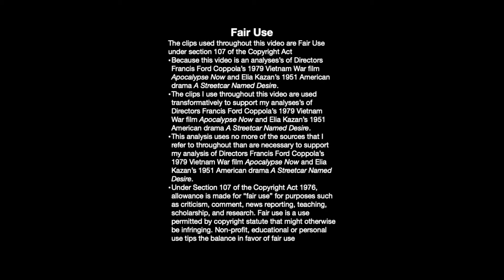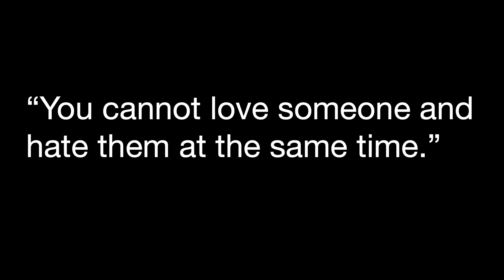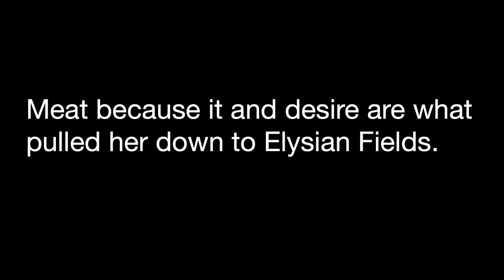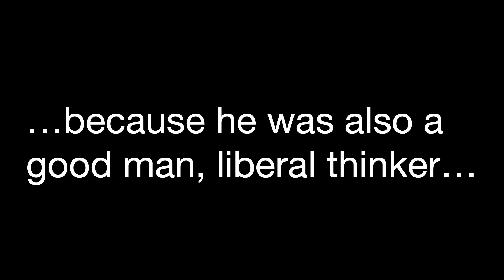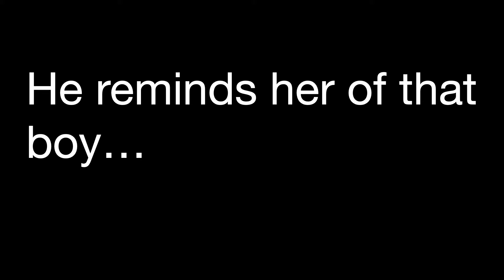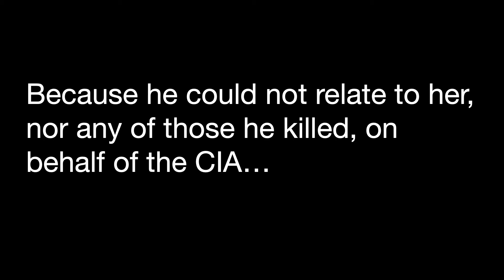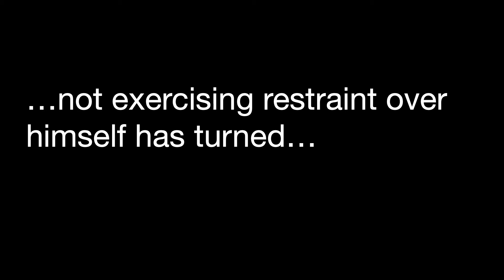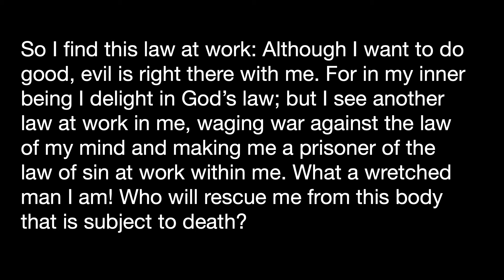Apocalypse Now Explained --Why Colonel Kurtz Is The Only Rational Character In The Film.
Apocalypse Now is a 1979 film directed by Francis Ford Coppola and stars Marlon Brando as Walter E Kurtz, Martin Sheen as Captain Willard, Robert DuVall as Kilgore, Harrison Ford, Dennis Hopper, Laurence Fishburne, G.D. Spradlin, Albert Hall, and Frederic Forrest.

A Streetcar Named Desire is a 1951 film directed by Elia Kazan and stars Marlon Brando as Stanley, Vivien Leigh as Blanche, Kim Hunter as Stella, and Karl Malden as Mitch.

I’ve included timestamps to make it easy to navigate to the chapter that interests you.

0:00 intro
2:16 Captain Willard
2:28 confusion
3:35 Stella
5:22 hypocrisy
6:54 Colonel Kurtz
8:31 Blanche
9:42 secrets
11:01 restraint
11:40 Captain Willard
14:23 Stella

If you like this video, please leave a thumbs up, a comment, hit the bell to be notified of my future videos and subscribe to the Godfather Of Cinema for more.
channel